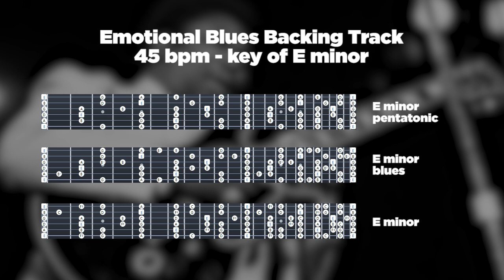Emotional Blues in Em - Backing Track 45bpm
Super cool slow blues backing track in E minor. Enjoy this ballad blues playing with 100% free and easy jam track. Very suitable for beginner and intermediate players, but also for professionals who want to fine-tune their slow ballad technique.

This backing track also features a full solo video lesson with full Guitar Pro tab. To watch the lesson video, please visit: